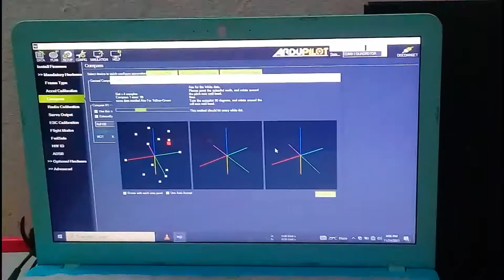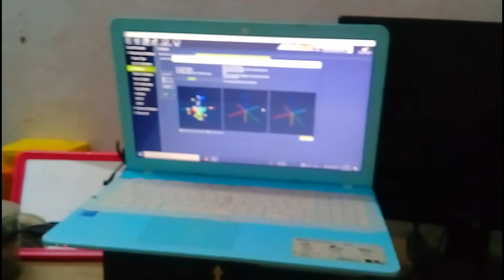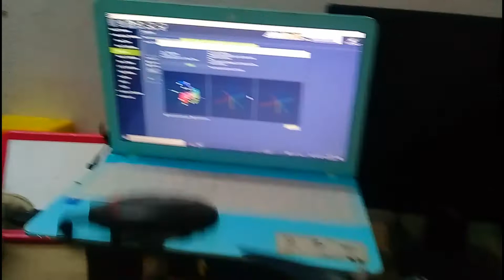APM 2.8 External compass part 3||External compass setting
how to connect external compass to apm2.8,
external compass connect kese kare,
tuitorial for external compass in apm2.8,
how to make diy drone,

Jumper setting tutorial